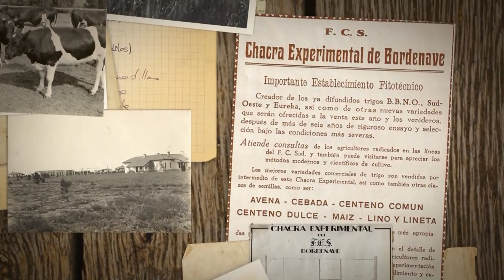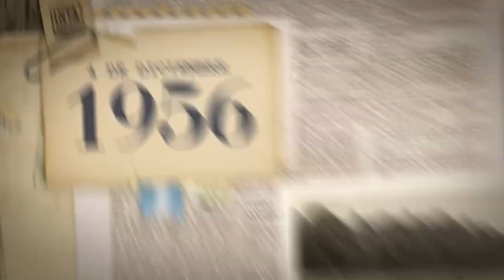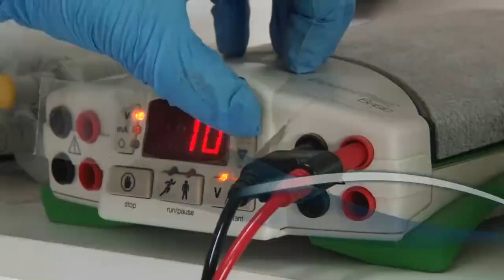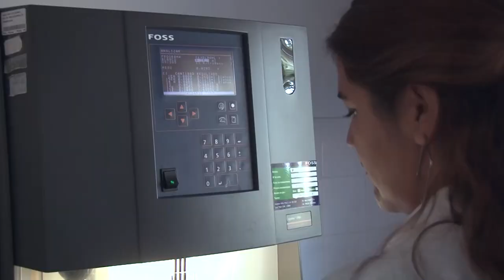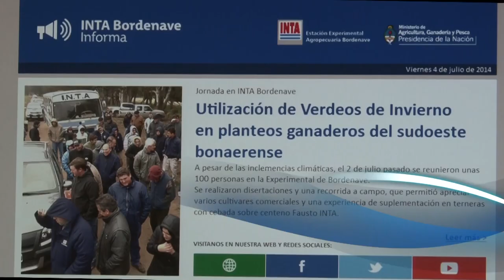INTA Bordenave - 90° aniversario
La Estación Experimental Agropecuaria Bordenave, perteneciente al Instituto Nacional de Tecnología Agropecuaria (INTA); está ubicada en el sudoeste de la provincia de Buenos Aires y tiene un área de influencia que abarca una superficie aproximada de 3 millones de hectáreas, incluyendo una zona subhúmeda y otra semiárida.

El siguiente video fue realizado desde la Unidad de Comunicaciones Bahía Blanca, de INTA Bordenave, en ocasión del 90° aniversario de la Unidad. Los realizadores en particular, pero toda la familia de INTA Bordenave en general, agradecen a la productora "Tauro Digital", de Darregueira, por la cesión de imágenes registradas con un drone.

INTA - Estación Experimental Agropecuaria Bordenave
Dirección: Ruta Provincial 76 Km 36,5
Bordenave (8187) - Buenos Aires